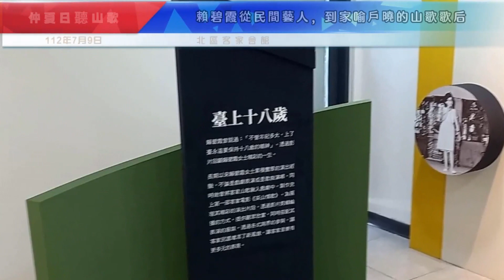2023/7/9 友情介可貴-呂金守詞曲#賴碧霞 老師國寶天后紀念會